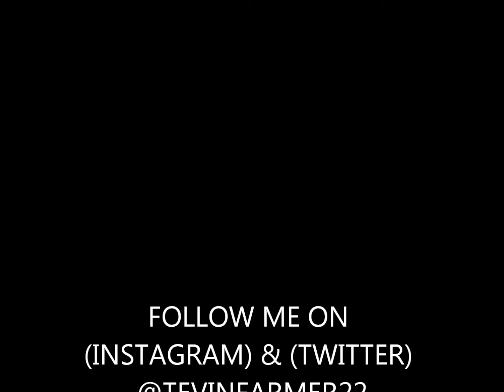Tevin Farmer gives Shotouts to his facebook friends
Tevin farmer an upcoming philly star boxer.. Follow him on INSTAGRAM & TWITER @TEVINFARMER22